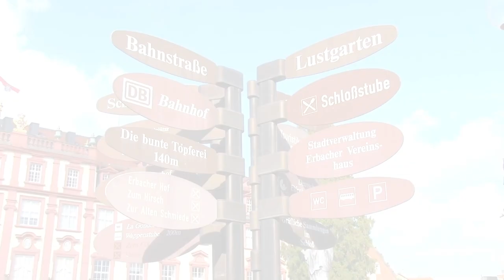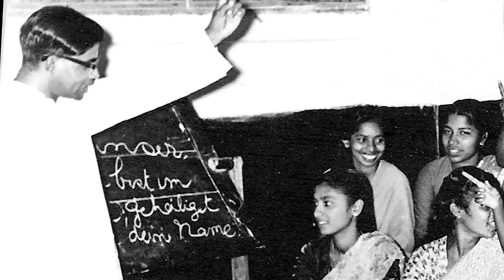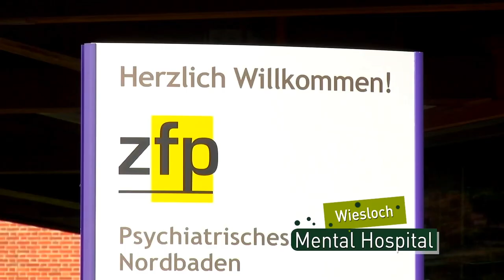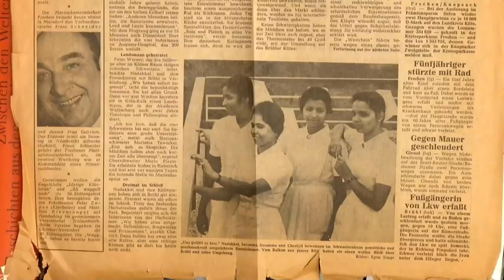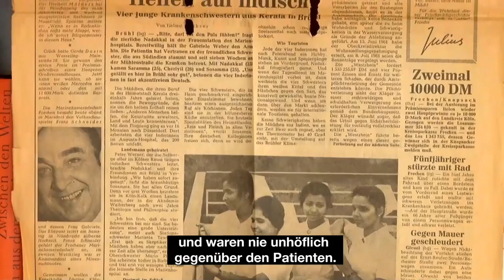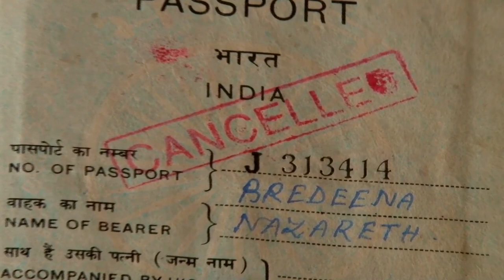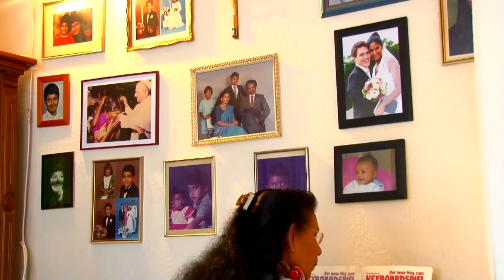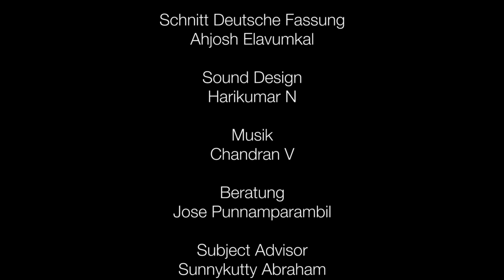Brown Angels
In den 1960er- und 1970er-Jahren kamen ca. 5.000 junge indische Frauen nach Deutschland, um den Beruf Krankenschwester zu erlernen. Sie konnten die Sprache kaum und hatten bis dahin kein anderes Land als ihr Heimatland gesehen. Nach der Ausbildung fanden sie hier eine Tätigkeit und gründeten Familien.

Es ist die Geschichte einer Gruppe von mutigen, jungen Frauen, die sich entschlossen hatten, ihre Heimat zu verlassen und die in ein ganz fremdes Land gingen, um eigene Lebenssituation und die ihrer Familien und Verwandten zu verbessern. Es ist auch die Geschichte einer gelungenen und beispielgebenden Migration und Integration.